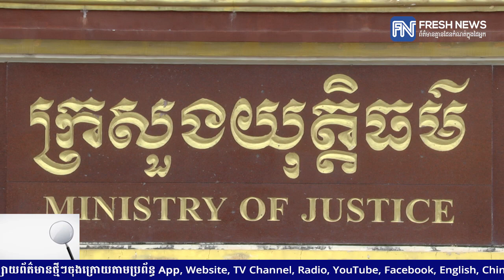ព្រះរាជអាជ្ញាអមសាលាដំបូងរាជធានីភ្នំពេញថ្មី លោក ច្រឹង ខ្មៅ ចូលកាន់តំណែងជាផ្លូវការ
* រាយការណ៍ព័ត៌មានដោយកញ្ញា សំ ស្រីនីត និងកញ្ញា យឹម ចាន់ស្រីវីន ,  ទូរទស្សន៍ព័ត៌មាន Fresh News